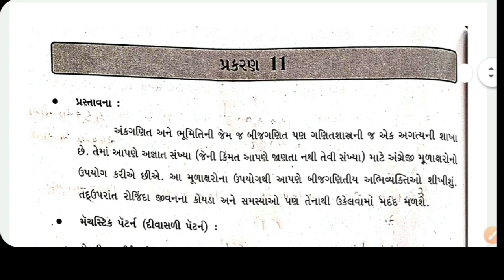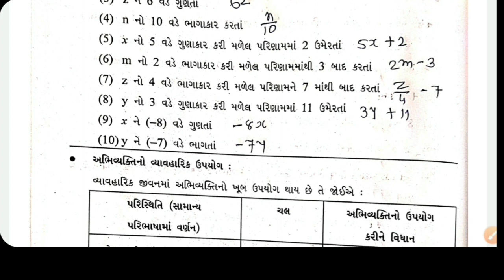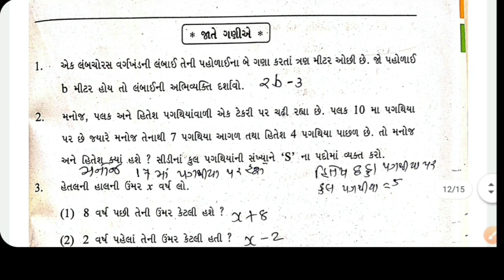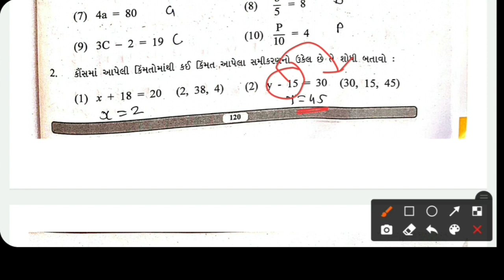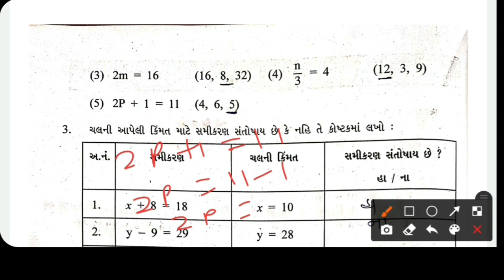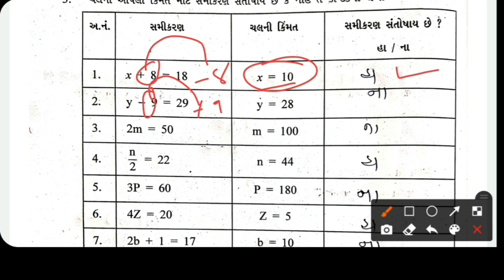gyan setu || std 7 bridge course maths ch 11 || dhoran 7 ganit gyan setu || ધોરણ 7 ગણિત જ્ઞાનસેતુ